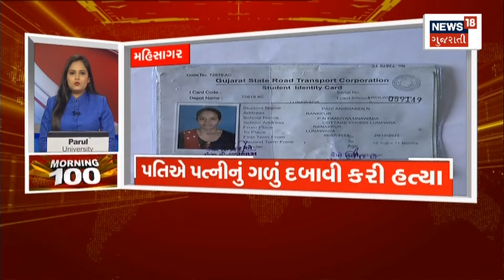Morning 100 | જુઓ દેશ-વિદેશના તમામ સમાચાર, અમારી SUPERFAST રજુઆત Morning 100 માં | News18 Gujarati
00:00 Intro
00:08 ગુજરાતમાં ગણેશ ચતુર્થી પર્વની ધામધુમથી ઉજવણી
00:21 Bhavnagar માં મહિલાઓ દ્વારા ઇકોફ્રેંડલી મુર્તિ
00:37 Jamnagar ના સપડામાં ભાવિકોનું માનવ મહેરામણ